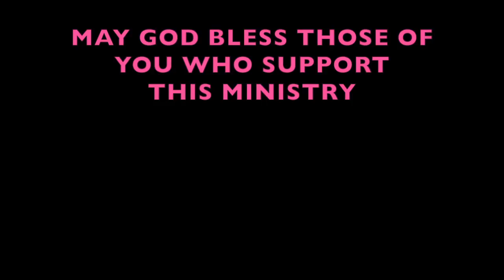ALONE In the DARKNESS! * It's SCARY! * WHO Do You TRUST?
ALONE In the DARKNESS! * It's SCARY! * WHO Do You TRUST? ,  LHH, PatLove, Pats2cents,  GodsIn2Love,